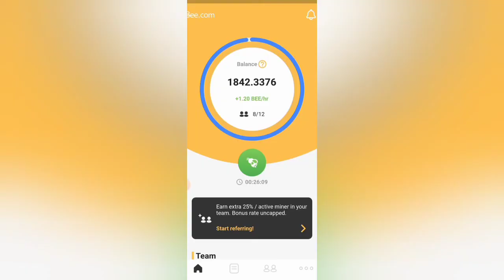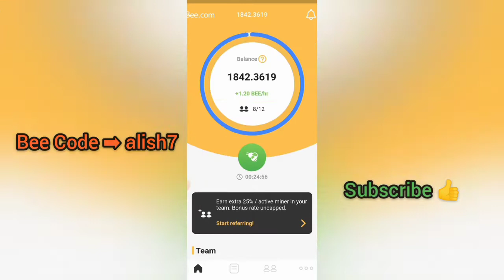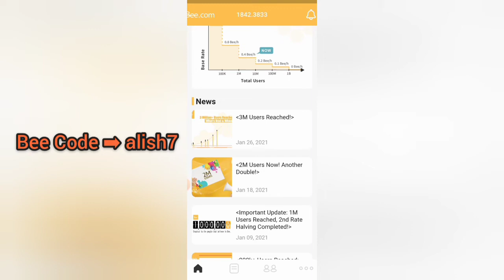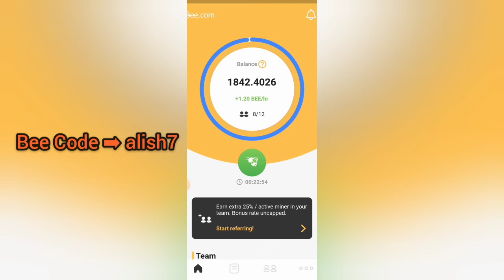Bee Network Update | Mobile Mining Cryptocurrency - Crypto Htd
Bee Network Is Also Same Like PI Network And If You Missed Nice Mining Rate Of PI Network Then You Can Start Mining In Bee Network. 😅🤘

Bee Network Referral
Code 👉 alish7
Or, You Can Follow This Link To

And If You Want To Mine PI Network
Then Click This Link  To Join👇👇

♦ TimeStope is Also New Digital crypto Currency That Can Mine In Any Smart Phones Without Drain Of Battery.

*** To Mine Spotter Cryptocurrency Join Here 👉 I'm gifting you 1 Sp! Join now Spotter's network using my username as referral (alish7).

how to mine crypto in phone
how to mine bee coin
android mining